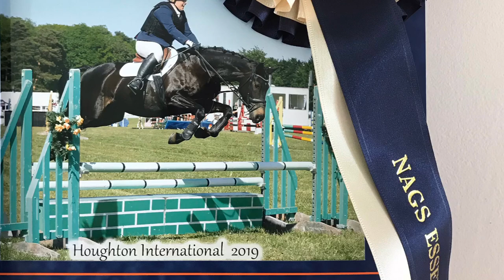HOUGHTON INTERNATIONAL 2019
Holly and I venture out to Houghton for three days of Showjumping!
Watch Moley's first 90cm course (DC and 7th!!)
Holly's first BS classes and her first 1m Class!
Successful few days!